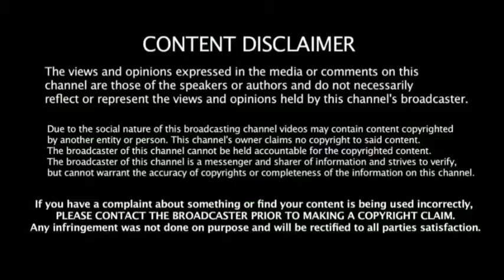Siva Shankar Baba | Sex சாமியார் | Arrested | பாலியல் புகார் | அடுத்து என்ன? | Mr.Karthik Rajasekar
Siva Shankar Baba | Arrested | பாலியல் புகார்  | அடுத்து என்ன? |  Mr.Karthik Rajasekar